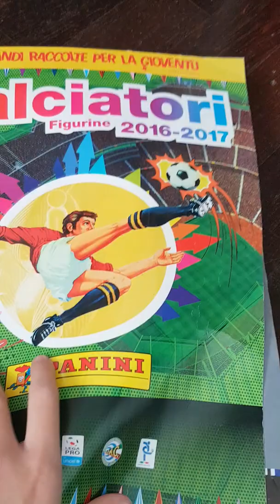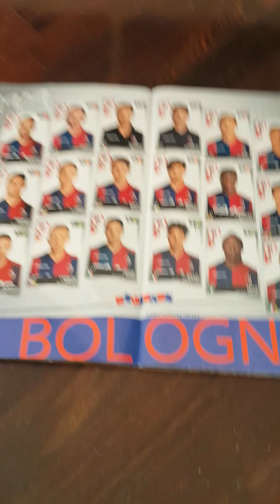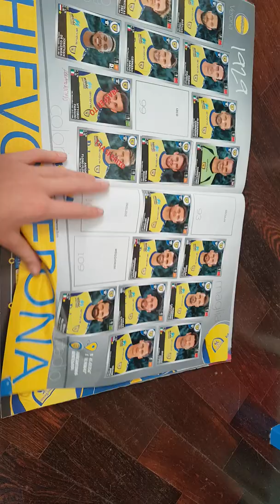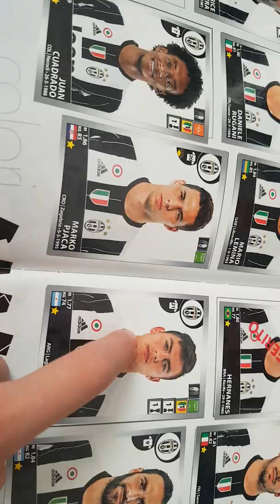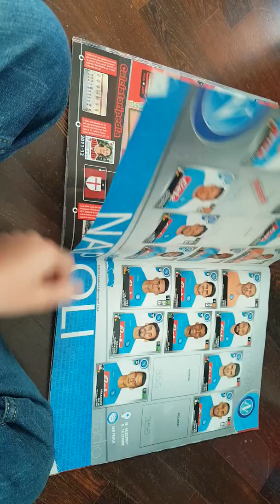Il mio album figurine 2016 2017